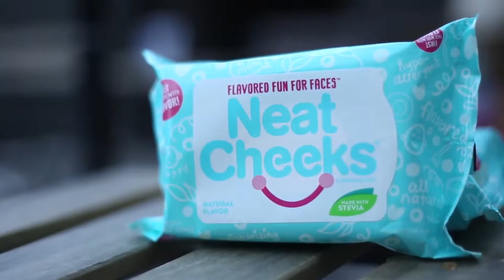NeatCheeks Face Wipes are FUN!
NeatCheeks are the world's first-ever FUN and FLAVORED face wipe! Lightly infused with natural Stevia plant extract to create a fun and happy experience for kids during clean up! Our wipes are gentle, non-gmo, moisturizing and great for sensitive skin.